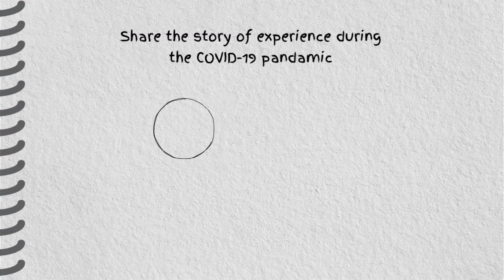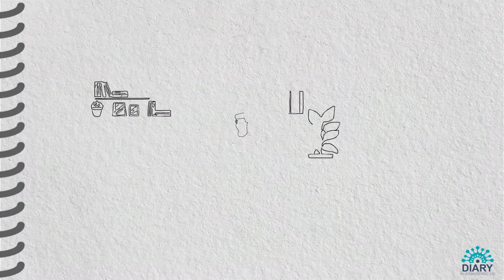Dairy in a Pandemic 2.0 | Rotaract Club of Middlesex University, Mauritius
In the face of COVID-19 pandemic people around the globe have many stories, which may sometimes might not be the fondest story to reiterate, but something that every community will definitely have experiences to learn from.

"Diary in a Pandemic 2.0" is an initiative by Rotaract Alumni Mora to give an insight to the world of different experiences of people from various nations during this global pandemic through stories to reshape our communities back to normal.

Let's hear Rtr. Yumna Utim, Secretary of Rotaract Club of Middlesex, Mauritius, District 9220 as she shares her COVID-19 pandemic story.

Narrating by: Rtr. Sithmi Wijethunge
Design by: Rtr. Dewni Senevirathne